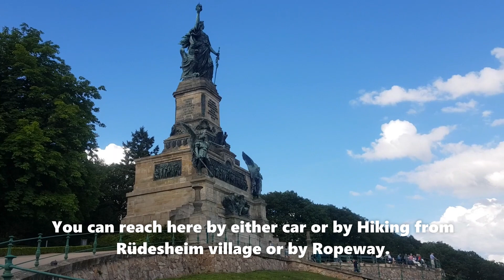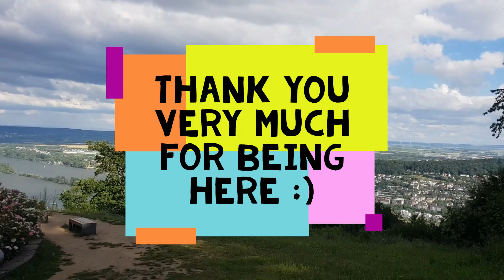The Niederwald monument--Rüdesheim, Koblenz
Parking is available directly at a place, cost approx. 4 euros per day.